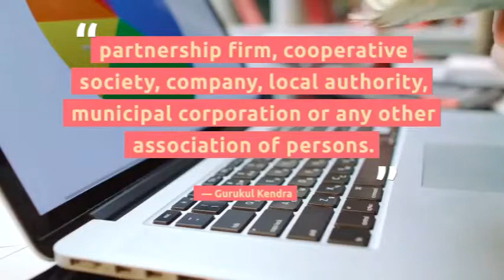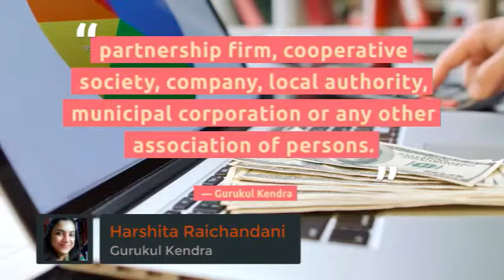Organisation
Preparing For -
-COMMERCE COURSES-CA/CS/MBA/etc...
-UPSC/SSC/IAS/IPS/Civil Services
-GST-GOODS AND SERVICE TAX

Join now
FREE COMPLETE VIDEOS with QUALITY.